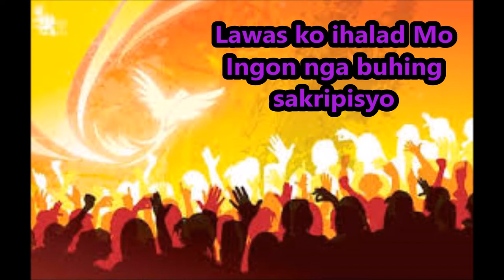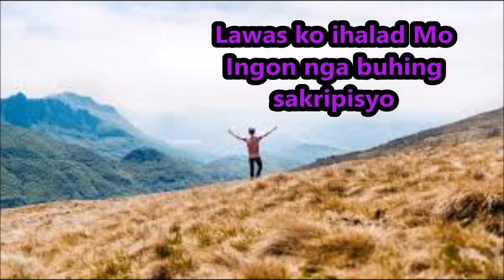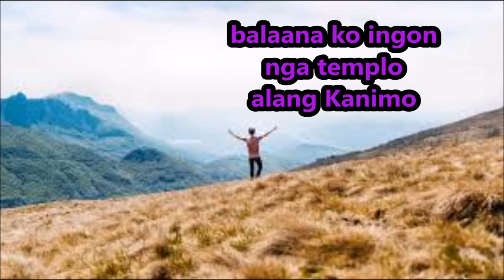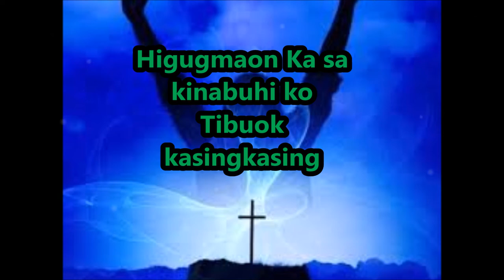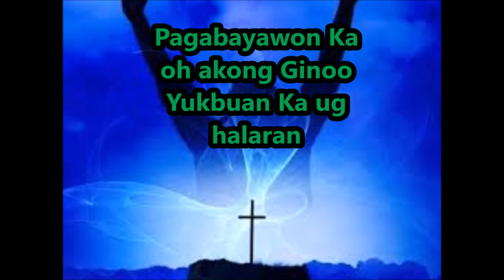PAGABAYAWON KA(LYRICS) by victory band!!!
Best visayan worship song!!!